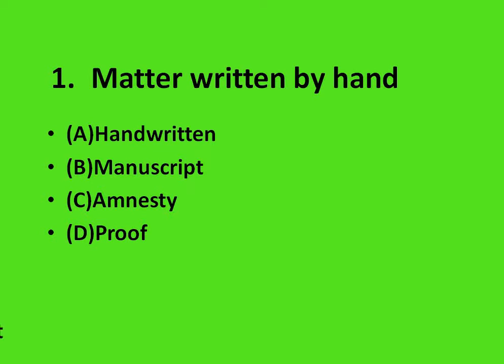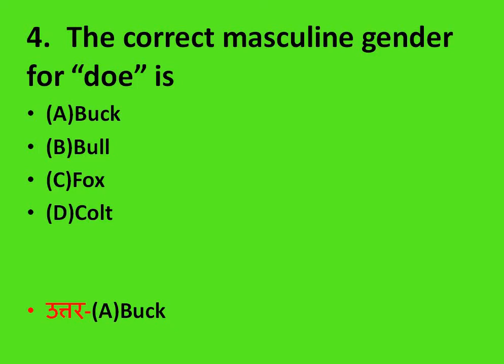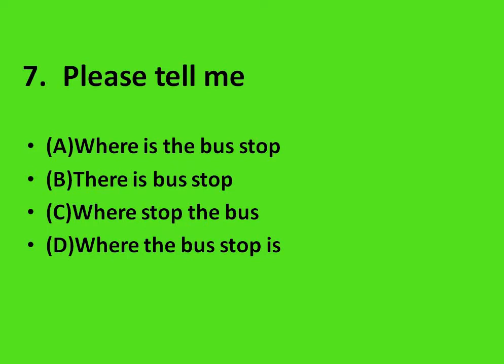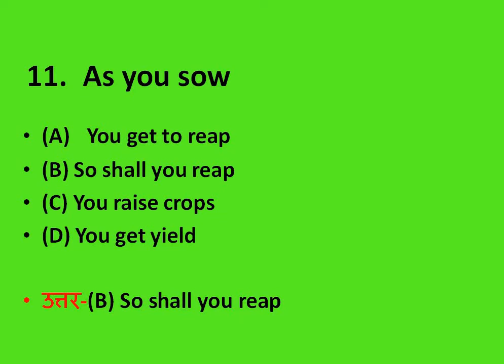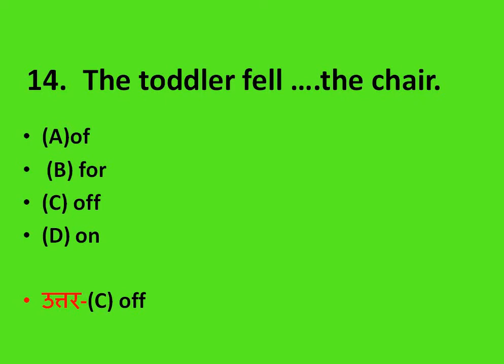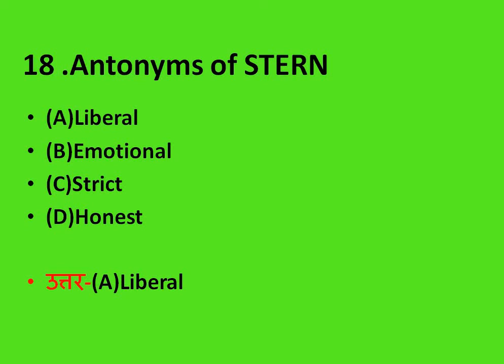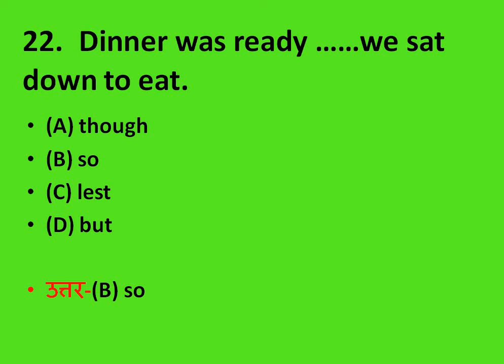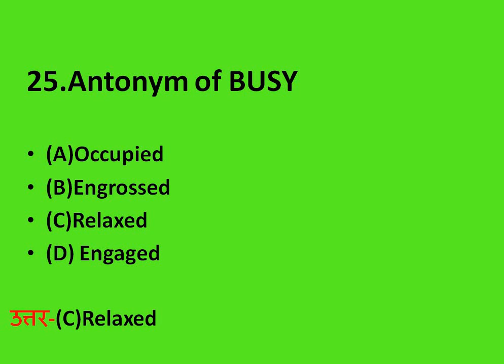English Mock Test-1